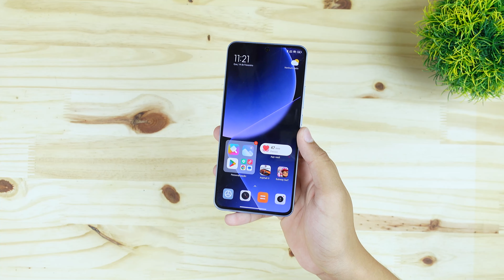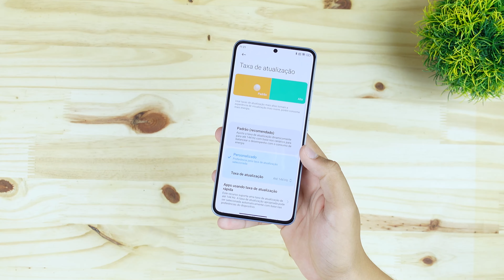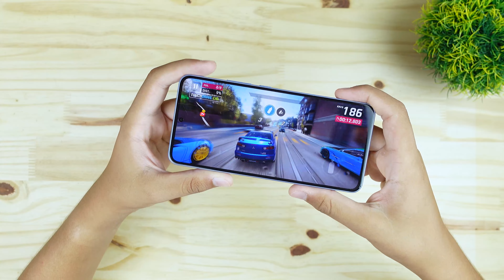Poco X6 Pro vs Xiaomi 13T Qual é o Melhor Xiaomi Gamer de 2024?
✅Poco X6 Pro
Outras CORES

✅Xiaomi 13T
Outras CORES